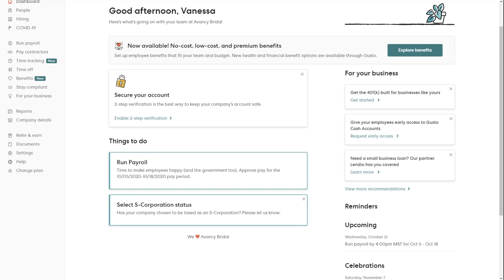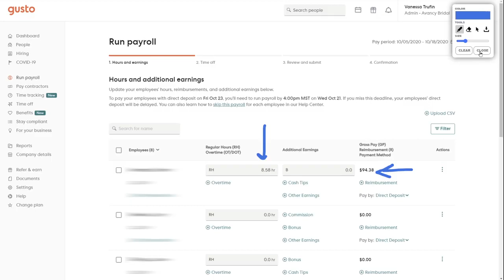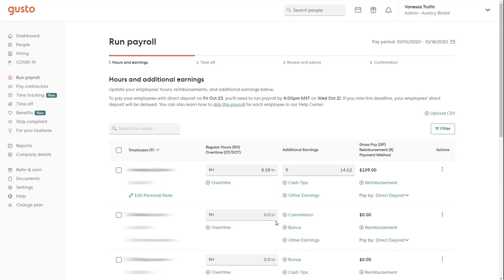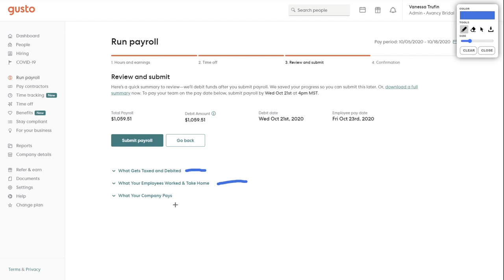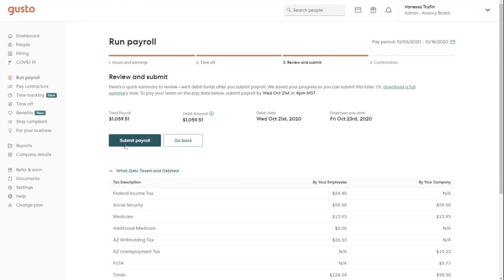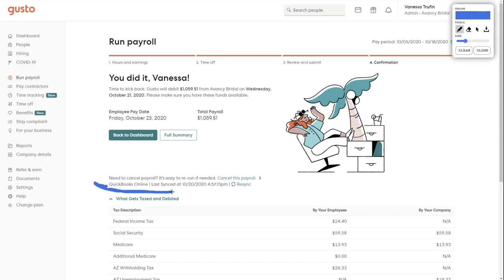Gusto Payroll walk-through Demo - How to Do Payroll in Gusto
Let's take you through the Gusto Payroll service so you can see how the back-end works.
👉Sign-up for Gusto (and receive up to $200 after running your first payroll)